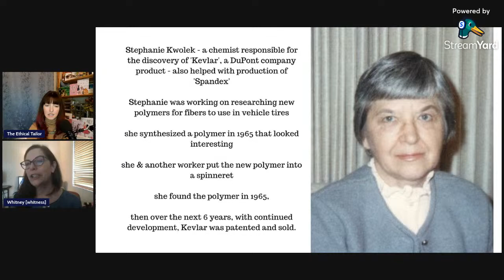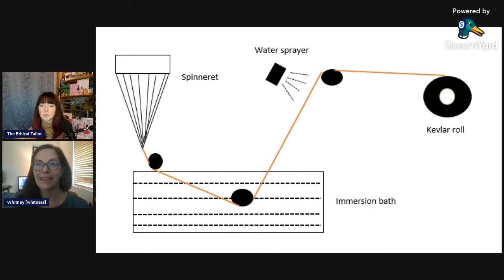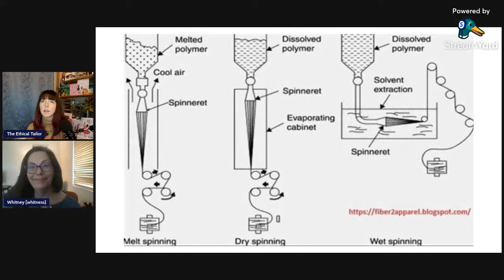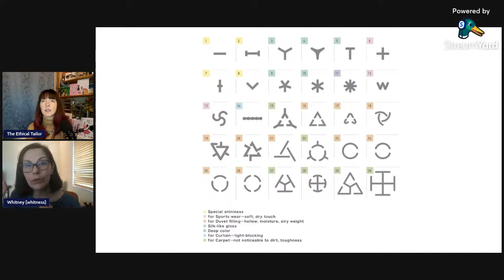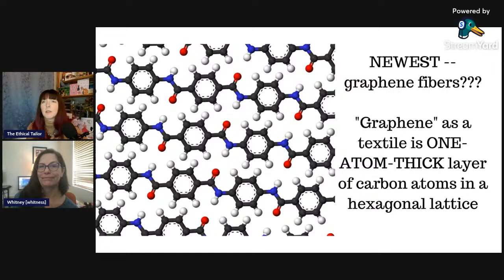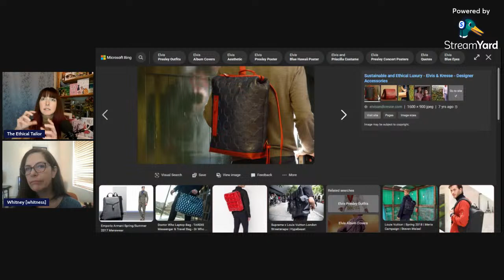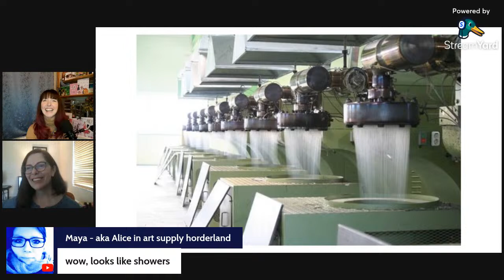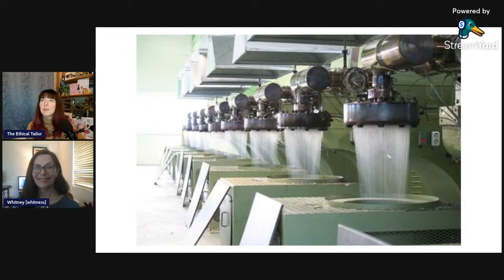The Darkside of Fashion - Kevlar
This is a new series that will tell the truth behind the clothes on your back.  From stories of the people behind the garments; farmers to makers, the trend of sustainable greenwashing, fashionable lawsuits and anything else that comes up.

In this episode we will discuss the truth behind Soft Ballistic Materials.

SOFT BALLISTIC MATERIALS!

soft - b/c it is fabric (not plastic, metal, ceramic - which other ballistic protection is made)

ballistic - b/c it provides some or all protection of the body from shrapnel & bullets

All questions are welcome.  Start them with a Q to ensure I see them.  We will answer to the best of our knowledge.

StreamYard has helped me create content so much, that i wish to pass on the joy.